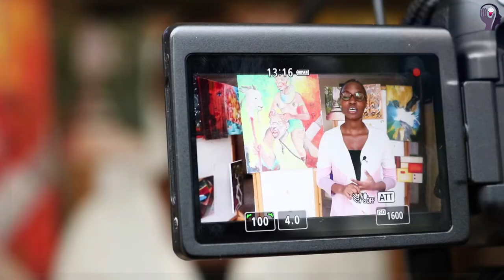FAHAMU TAMASHA LINALOLENGA KUKUZA NA KUTANGAZA SANAA YA UCHORAJI LA EAST AFRICA ART BIENNALE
Tunakukutanisha na Fifi Akitueleza kwa upana kuhusu TAMASHA la East Africa art biennale. TAMASHA ambalo linakutanisha wachoraji kutoka pande mbalimbali za Africa ..
lakini pia anatueleza namna ambavyo Sanaa utumika kuifadhi mazingira na utamaduni wetu.